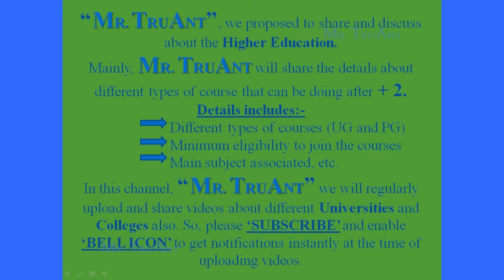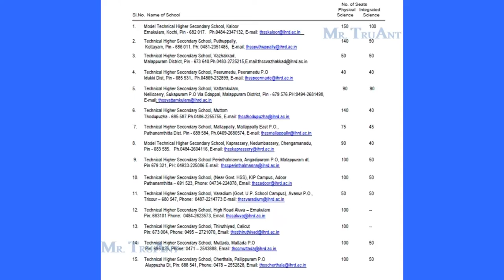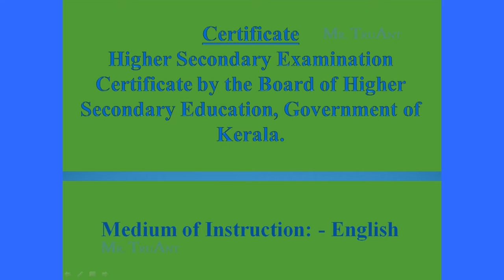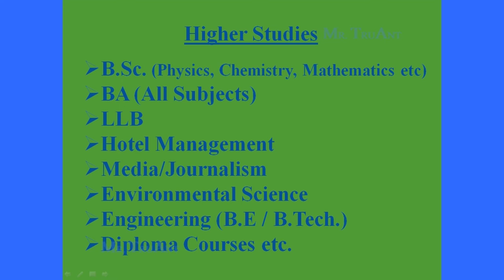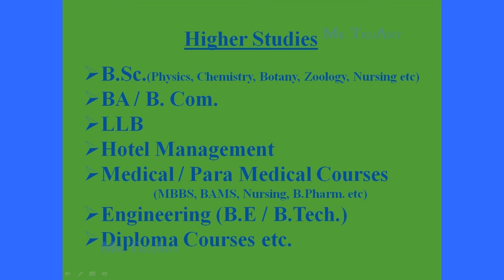Technical Higher Secondary Education (THSE)... SSLCക്ക് ശേഷം Technical Higher Secondary (THSE)….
“MR. TRUANT” uploaded this video to share the details of Technical Higher Secondary Education (THSE) Courses, including admission procedure, available course combinations, includes everything you want to know about THSE Courses. Students completed SSLC can take admission for this course.